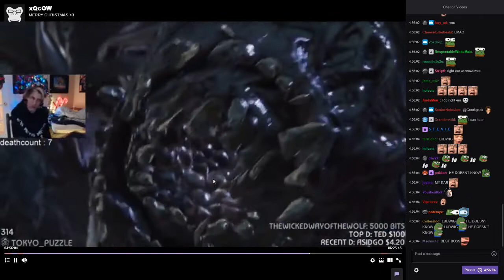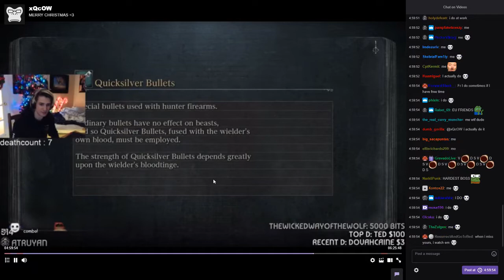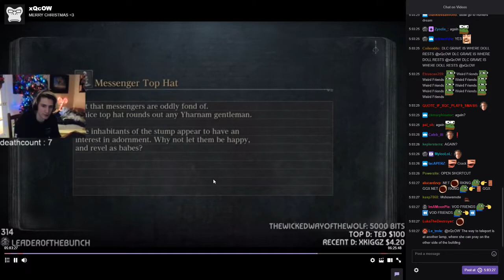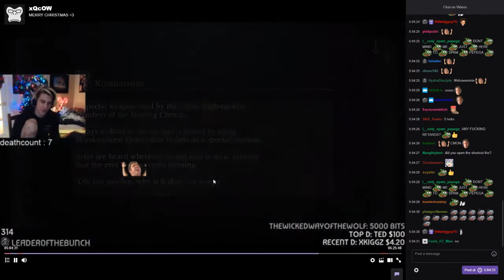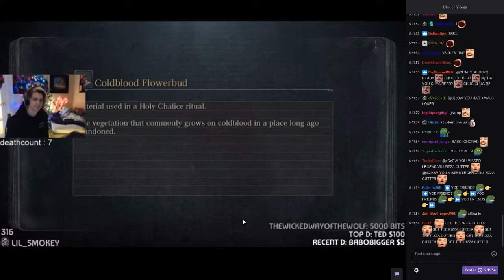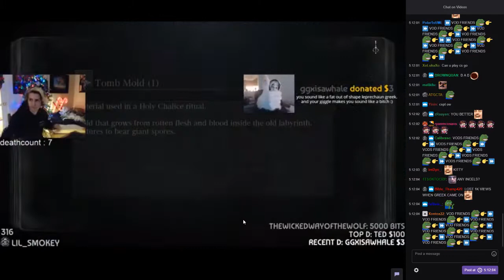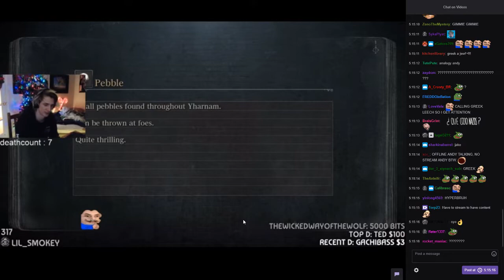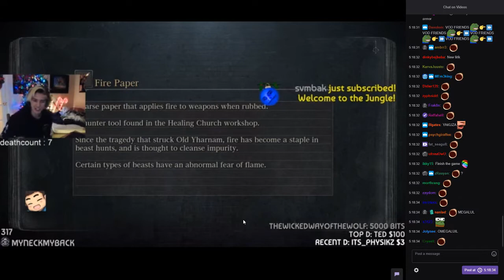Greekgodx talks to XQC and Says he will Roleplay When He Comes Back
Fat man promises Kappa

Twitch channels :
Loltyler1